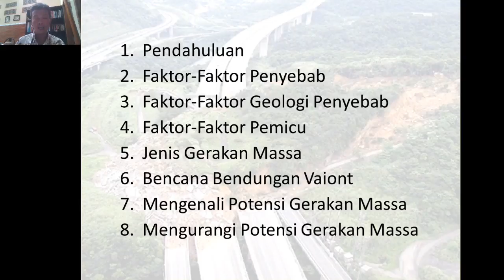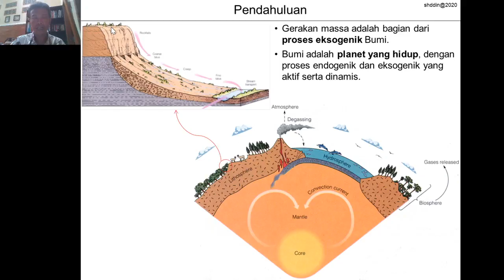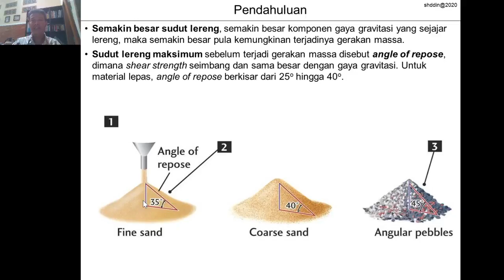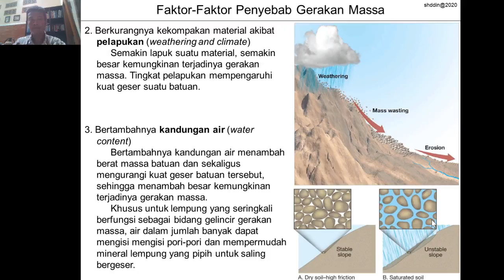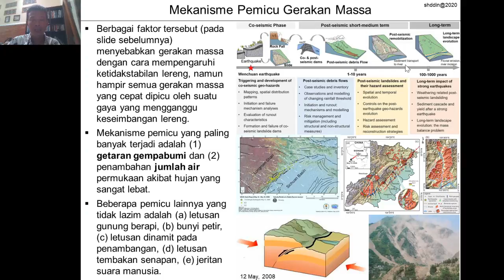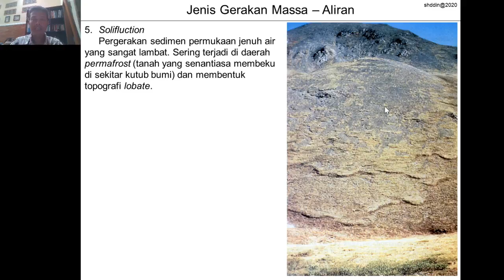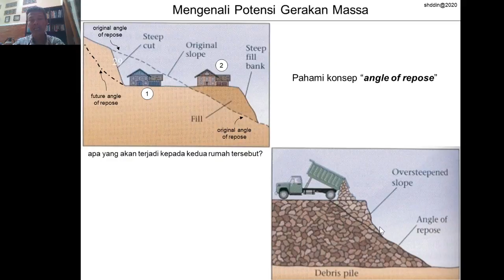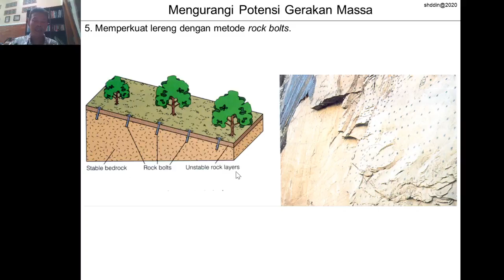TKD1103 #02 Gerakan Massa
Geologi
Prodi Sarjana Teknik Geodesi FT UGM